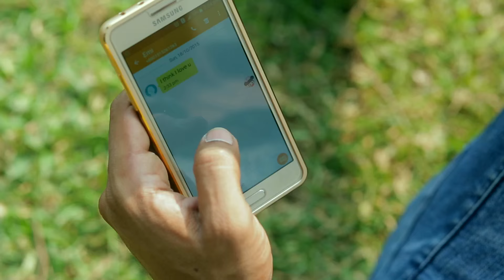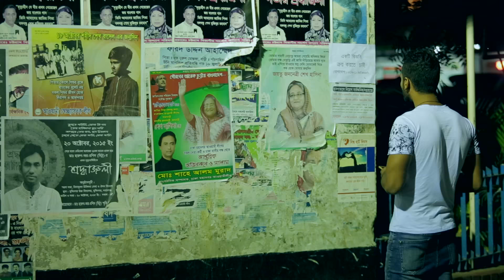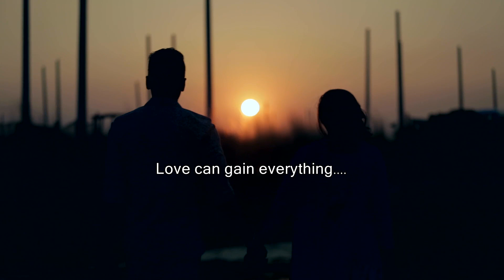Tomake Dekhbo Bole by Aamon | তোমাকে দেখবো বলে আমন | Sebok Kumar l Aamon | বাংলা গান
উৎসর্গ ---  মৃত্তিকা (Sister of Singer -- Aamon)
Singer - Aamon and Aneeqa
Model - Alvee and Emila .
Lyrics and Tune - Aamon .
DOP - Apurbo Avi
Director - Sebok Kumar
Production -Thought n Shoot .

*** ANTI-PIRACY WARNING ***
This content is Copyright to CHANNEL PROJONMO. Legal action will be taken against those who violate the copyright of the following material presented!